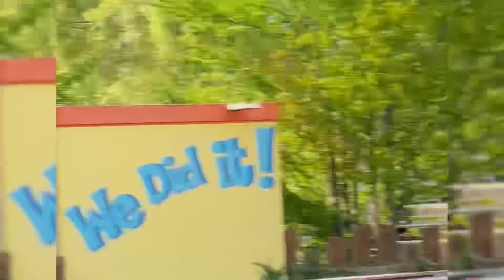Movie Park Diart Lucia Fares Leart